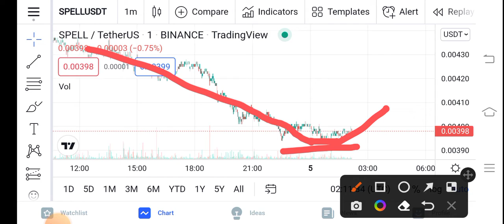SPELL Holders News || SPELL Price Prediction Updates! Spell Today Update